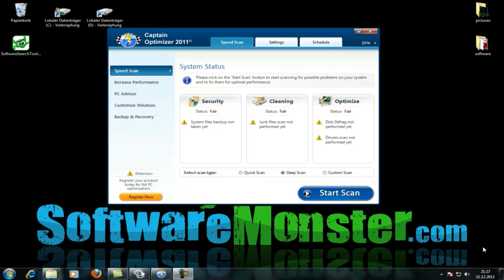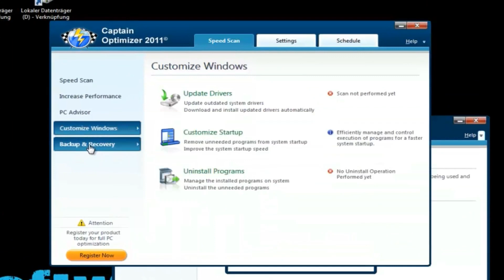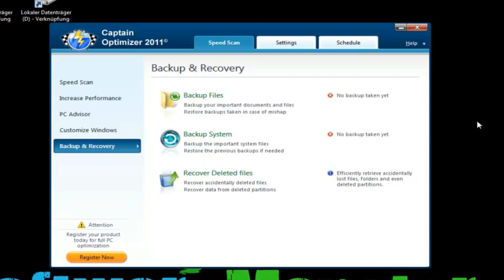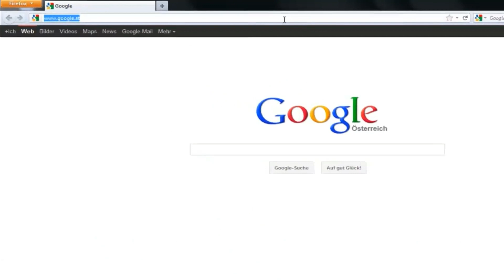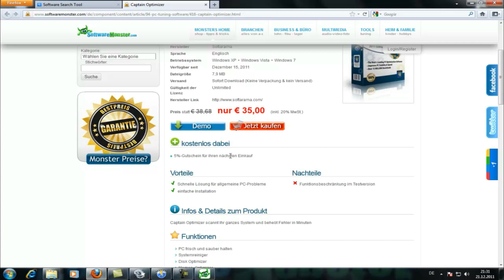Captain Optimizer I PC Tuning Software I SoftwareMonster.com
Captain Optimizer scannt Ihr ganzes System und behebt Fehler in Minuten